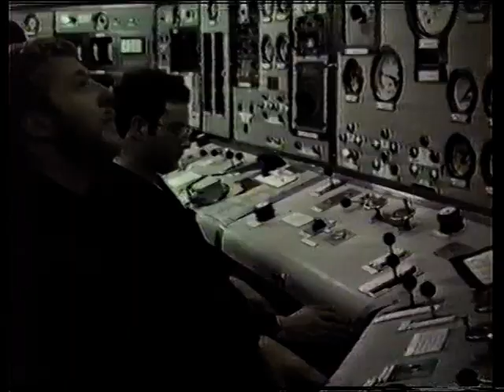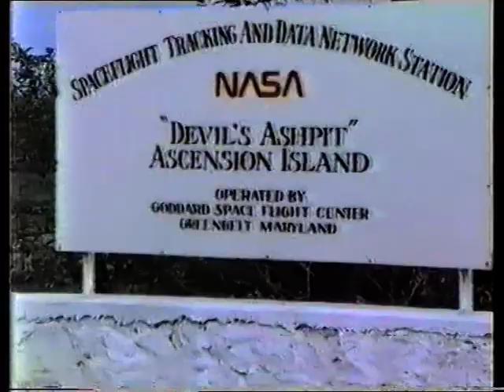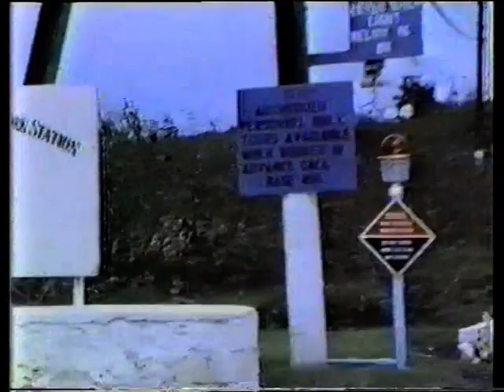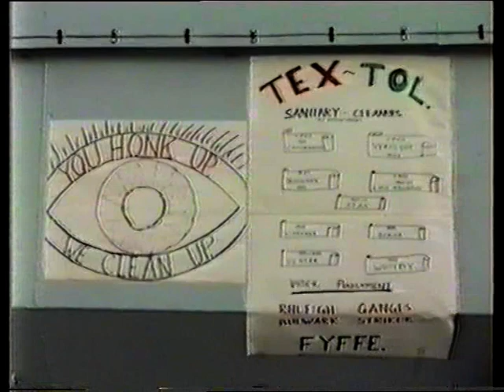HMS Falklands 83 / 84 pt 1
HMS Fife Falklands deployment 83 / 84.